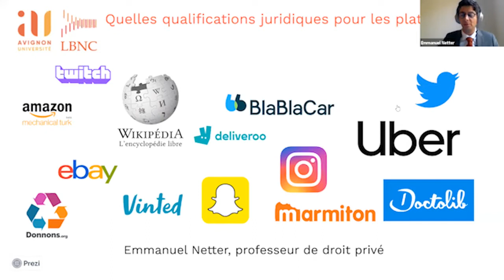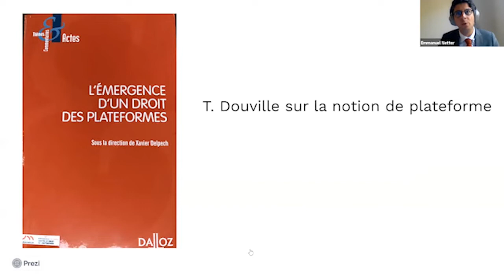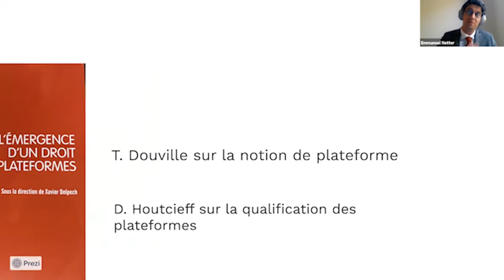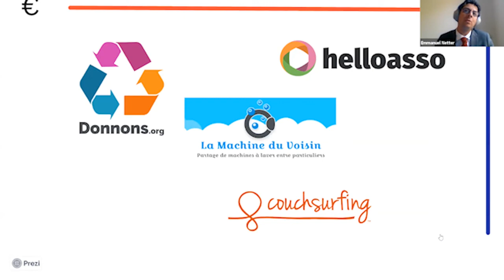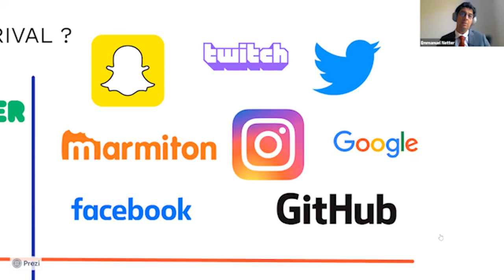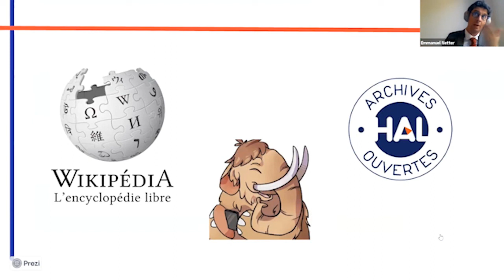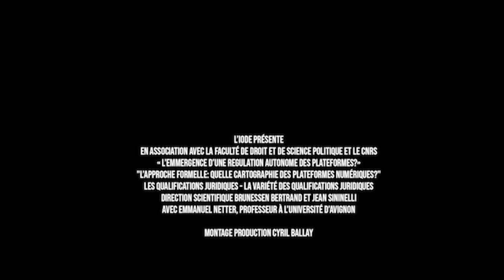Vidéo 7 - La variété des qualifications juridiques - Emmanuel Netter